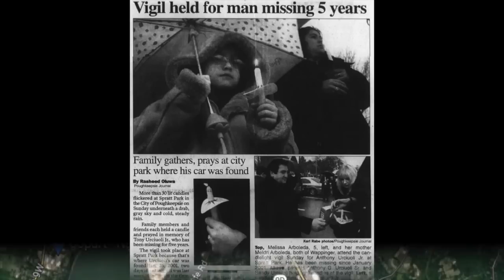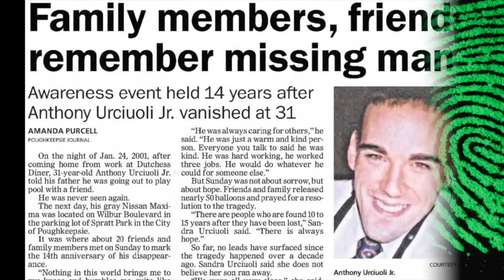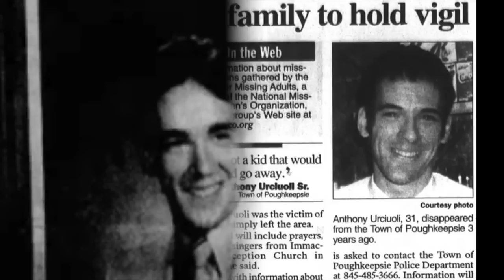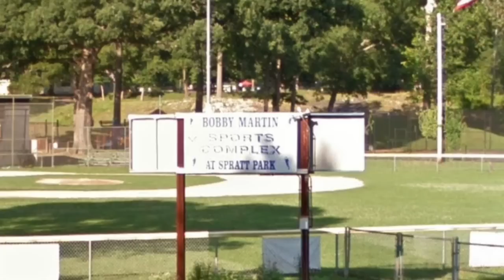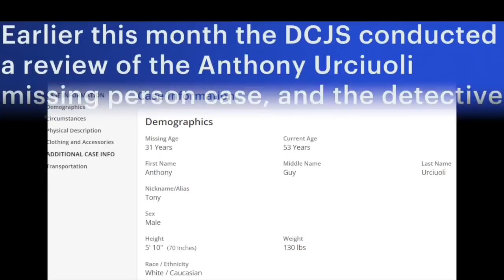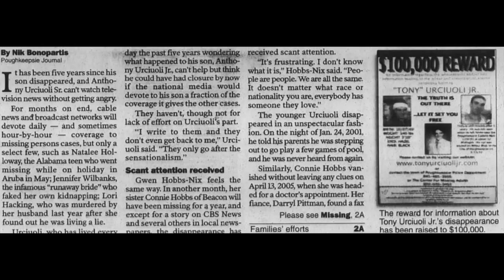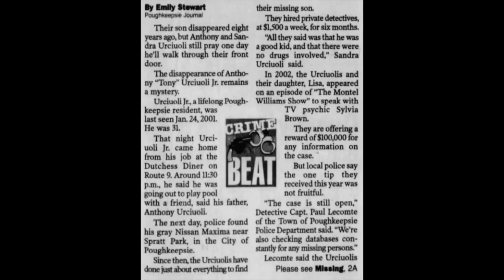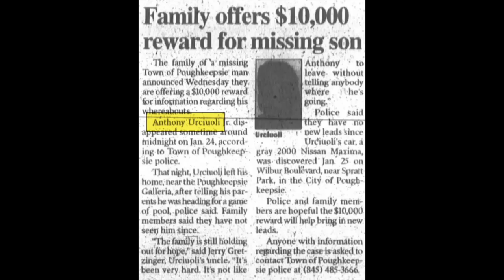223 - The Vanishing of Anthony Urciuoli Jr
On a cold winter night in January of 2001, thirty-one year old Anthony Guy Urciuoli Jr left his family's Poughkeepsie home to go play pool with a friend. He never made it back. His family reported him missing the next day but were met with investigators who seemed disinterested and initially argued that Tony had left of his own volition.

More than twenty years later, the truth of Tony's fate remains unknown. While law enforcement says they have never found evidence to show he was the victim of a crime, his family believes his disappearance must be connected to foul play; possibly over a large sum of money.

The family believes their son's disappearance might be connected to an ex-girlfriend, or perhaps, a co-worker who paged Tony the night he vanished.

This episode includes a promo for the Coffee and Cases Podcast.

0:00 - Intro
01:40 - Show Notes
03:04 - Case Evidence
41:26 - Theories
59:38 - Closing